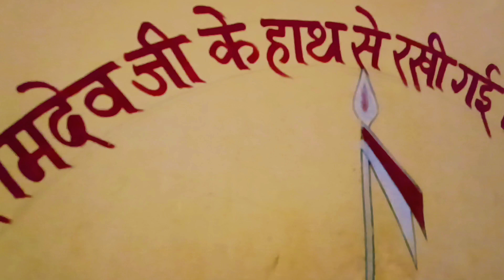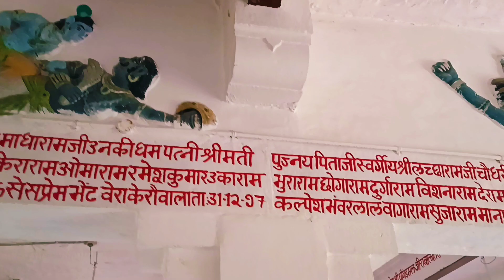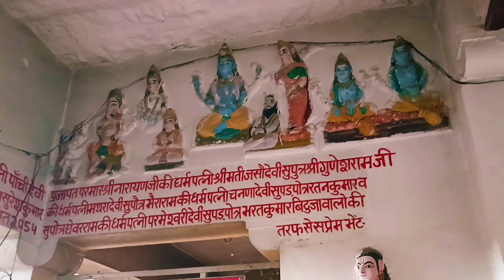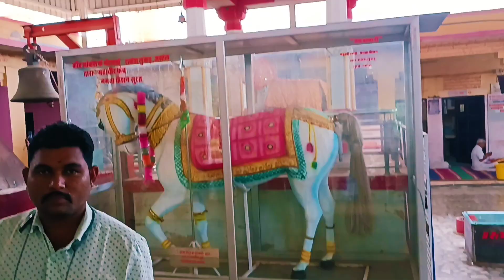Bithuja Dham || Baba Ramdev Temple Bithuja | Vlog By Pukhraj Solanki | Filmi Hitman